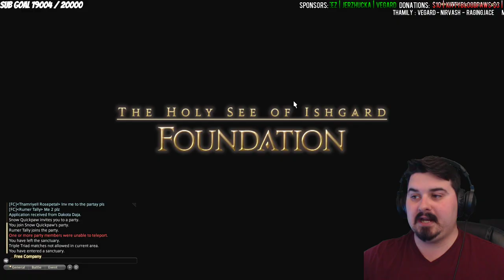FFXIV - NEW DIADEM UPDATE - STORMBLOOD HYPE - Final Fantasy XIV LIVE Play (PC)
SERVER: EXODUS (PRIMAL)
Music for Tonight's Stream:
*Schedule, All the times are EST:*
Mon: No Stream! Day off!
Mic-Chan (My Microphone)

The lore of Mic-chan is that she was given soul of a now gone viewer, so that she could continue to watch and interact with the stream. Mic-Chan (My Blue Yeti Mic) is a creation of the community!
*Have an Awesome Day!*
                                                 -STREAM RULES- (Mostly by Snow)
1. Respect. Everyone. Equally. Always. Don't be negative.
2. No homophobic, racist, illegal, or 18+ talk.
3. Do not use derogatory terms (such as homophobic slurs, misogynistic insults -etc)
4. Do not Spam (Its okay to repost if I didn't see the message due to the game, but don't
repeatedly post things).
5. Do not post spoilers.
6. The BDSM meme is a joke that started some time ago, please take it with a grain of salt, its for the lols
7. Don't self-advertise your channel or other channels in chat. You wouldn't want your chat be used as an ad billboard.